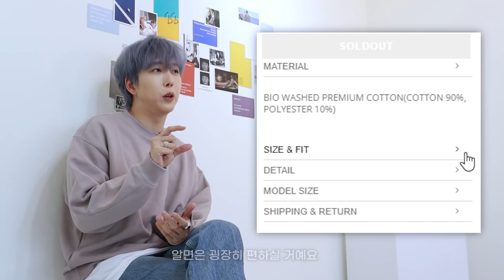🚨 맨투맨?후드티? 기본아이템 고르는법 !!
💒 쩡대의 패션 하우스 💒
- jjung dae in fashion house -

안녕하세요, 쩡대의 패션하우스 주인장 쩡대 입니다.
오늘은 기본아이템을 고르는법과 기본 아이템 추천
컨텐츠를 진행해 보았습니다.

이 영상으로 여러분들의 기본아이템 구매에
도움이 되었으면 좋겠습니다 :D

🚨 실시간 유튜브  Live : - 매주 월,목 PM 21:00 -